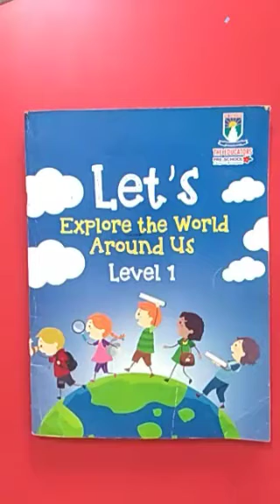PG GK lecture 14th Jan 2021 Thursday